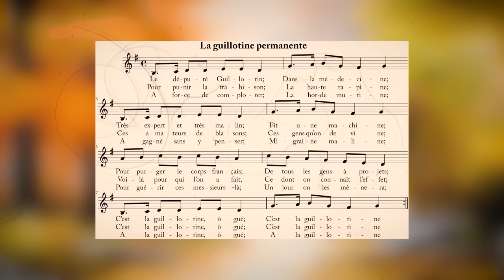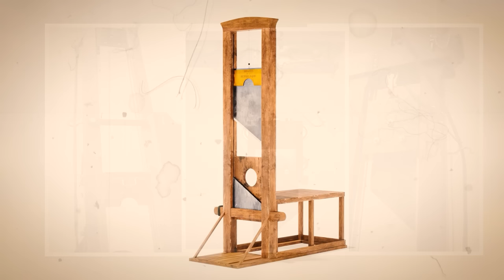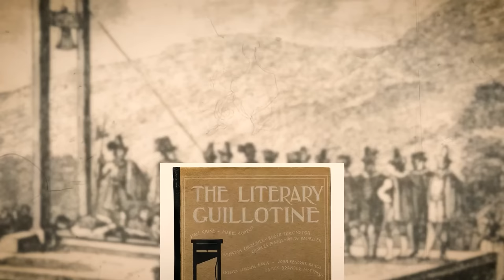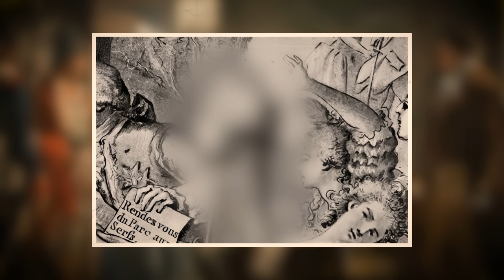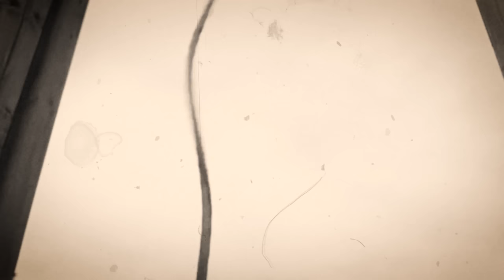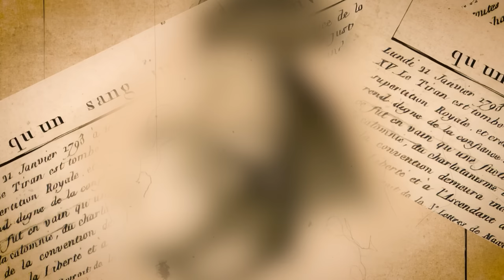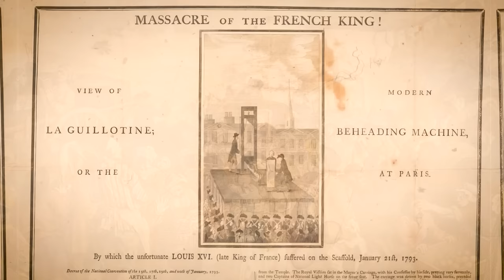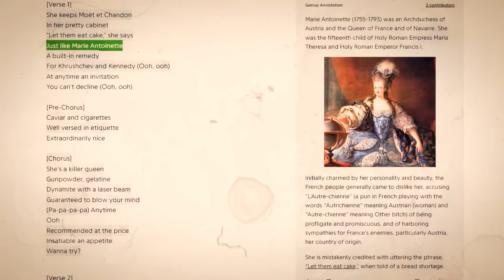Wie lange blieb eine Person nach der Guillotinierung am Leben?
Düstere Schatten der Klinge, die in schwindelerregenden Höhen positioniert ist, der plötzliche, schnelle Abstieg und dann... Stille. Das war die gruselige Realität der Guillotine, das erschreckende Symbol der Schreckensherrschaft während der Französischen Revolution. Benannt nach Dr. Joseph-Ignace Guillotin, der ironischerweise das Gerät als eine "humanere" Methode zur Hinrichtung vorschlug, wurde die Guillotine von tausendneunhundertdreiundneunzig bis tausendneunhundertvierundneunzig zum erschreckenden Mittelpunkt auf öffentlichen Plätzen.

Dieses hohe Todesinstrument mit seiner rasiermesserscharfen Klinge beendete das Leben von etwa siebzehntausend Menschen im Herzen der Revolution. Unter den Verurteilten waren König Ludwig der Sechzehnte und Königin Marie Antoinette, die in einem großen Spektakel verdrehter Gerechtigkeit zum "Nationalen Rasierer" geschickt wurden.

Aber betrachten Sie diese makabre Frage, die Wissenschaftler und Schaulustige seit Jahrhunderten fasziniert hat: Wie lange bleibt eine Person nach ihrem Treffen mit "Madame Guillotine" bei Bewusstsein? Könnten die abgetrennten Köpfe der Verurteilten ihren eigenen schaurigen Untergang bezeugen? Berichte aus dieser Zeit sind, gelinde gesagt, erschreckend und voller Geschichten von blinkenden Augen und sich bewegenden Lippen.

Voltaire sagte einmal: "Töten ist verboten; daher werden alle Mörder bestraft, es sei denn, sie töten in großen Mengen und zum Klang von Trompeten." Auf unserer Reise heute werden wir tief in die Ära eintauchen, in der der Tod ein öffentliches Schauspiel war, von der Regierung sanktioniert und zum Klang der revolutionären Trompete durchgeführt. Also, sind Sie bereit, zurück in die blutgetränkten Straßen des revolutionären Frankreichs zu treten? Willkommen im Tagebuch von Julius Cäsar.

Von der Axt zur Eleganz. Der komplexe Tanz des Todes vor der Guillotine.

Lange bevor die erschreckende Effizienz der Guillotine zum Einsatz kam, hatte die Menschheit eine Reihe von Instrumenten, die den düsteren Tanz des Todes vollführen sollten. Eine der frühesten und einfachsten dieser Methoden war die Enthauptungsaxt, ein Werkzeug, das tief in den Annalen der menschlichen Geschichte verwurzelt ist.

Im Herzen der alten Zivilisationen von Griechenland und Rom, um das fünfte Jahrhundert vor Christus, spielte die Axt eine entscheidende Rolle bei der Rechtsprechung. Dies war nicht einfach ein Holzhackwerkzeug, das für den Anlass umfunktioniert wurde. Enthauptungsäxte, oft mit komplexen Schnitzereien und Designs verziert, waren Machtinstrumente, ein greifbares Symbol der Autorität, die Herrscher und Henker über Leben und Tod hatten. Sie waren öffentliche Erinnerungen an die ultimative Strafe für das Verstoßen gegen gesellschaftliche Normen oder Gesetze.

Wenn wir in der Zeit voranschreiten und uns geografisch in Richtung der Britischen Inseln im Mittelalter bewegen, finden wir die wachsende Beliebtheit der Axt als Hinrichtungswerkzeug. Das Enthaupten mit einer Axt war jedoch nicht ohne Komplikationen. Es war allzu abhängig von der Stärke und Präzision des Henkers. Ein Zeugnis dafür ist die berüchtigte Hinrichtung von Maria, Königin der Schotten, im tausendfünfhundertsiebenundachtzig. Robert Beale, ein englischer Diplomat, der vor Ort war, beschrieb, wie der erste Schlag ihren Hals verfehlte und den Hinterkopf traf. Der zweite Schlag durchtrennte den Hals, bis auf ein kleines Stück Sehne, das der Henker mit der Axt durchtrennte.

00:00 Eine Kurze Geschichte
1:52 Von der Axt zur Eleganz
5:08 Dr. Joseph-Ignace Guillotin
8:44 Eine Erkundung des Designs und der Mechanik der Guillotine
12:18 Die Guillotine als demokratische Vollstreckerin des Todes
15:50 Der Tanz der Guillotine im Schreckensregime
19:45 Der letzte Walzer von Ludwig XVI. und Marie Antoinette
23:24 Das grausige Rätsel der Guillotine
27:03 Die Abschiedsreden der Guillotine
33:09 Öffentliche Faszination und der Schaurige Tanz der Guillotine
36:48 Eine Klinge im Gewebe kulturellen Ausdrucks
40:23 Das Schwanenlied der Guillotine
44:00 In den Hallen der Geschichte und den Nachhallen der Kultur